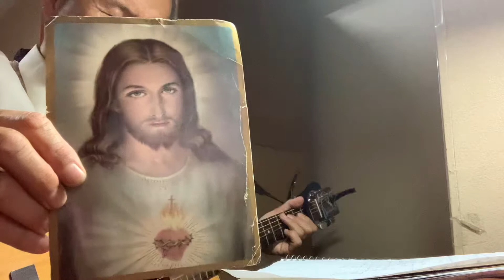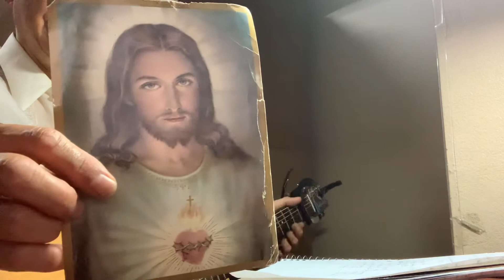Te Busco Senor Cada Tiempo Senor/Original